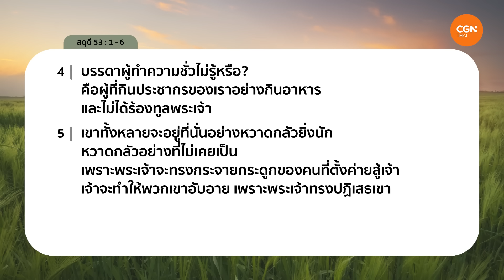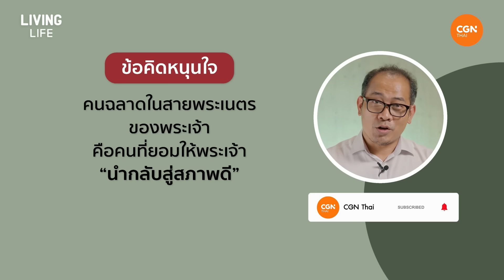15/03/2024 เฝ้าเดี่ยว | สดุดี 53:1-6 “คนฉลาดในสายตาพระเจ้า” | ศจ. วิชิต สมมาตย์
คนฉลาดในสายตาพระเจ้า

คนฉลาดในสายตาของพระเจ้าเป็นยังไง มาเรียนรู้ด้วยกันในพระธรรมตอนนี้
เพื่อเราจะไม่เหน็ดเหนื่อย แบกภาระหนัก และพบสันติสุข

มาร่วมเฝ้าเดี่ยวด้วยกันในรายการ Living Life กับศจ. วิชิต สมมาตย์  ในพระธรรมสดุดี บทที่ 53 ข้อ 1 ถึง 6